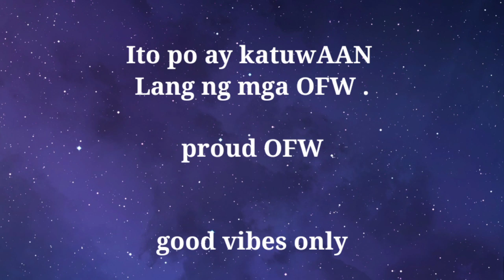KIMI NO TORIKO OFW DANCE